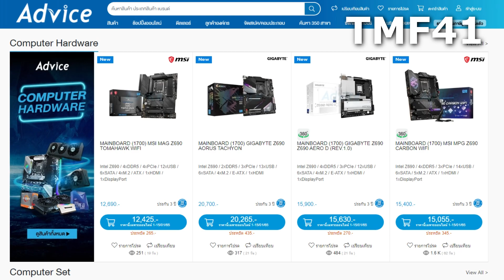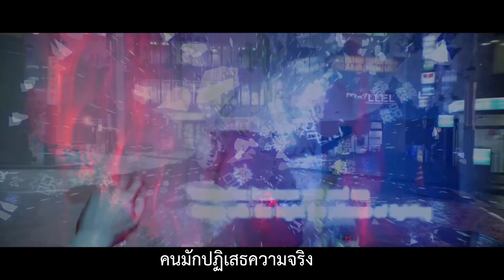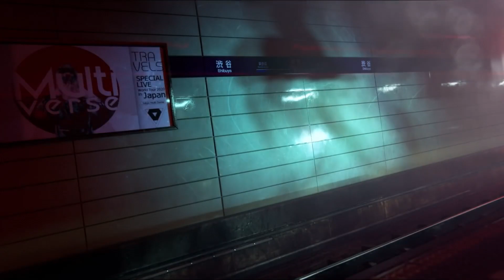GhostWire: Tokyo - นักล่าปีศาจ (trailteller) : ข้อมูลน่ารู้ก่อน Preorder